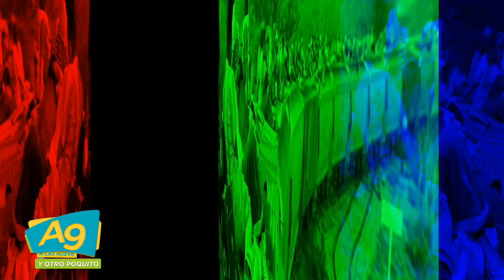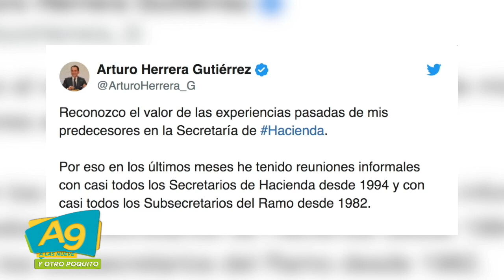A Las 9 - El Jefazo en Rerporte a las 9